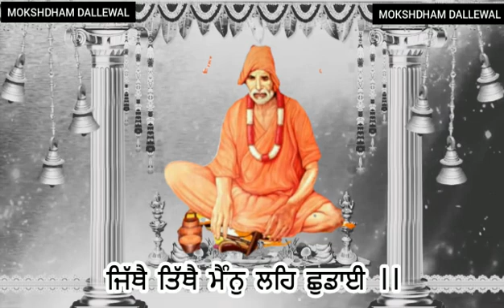ਸੋ ਸਤਿਗੁਰ ਪਿਆਰਾ ਮੇਰੇ ਨਾਲ ਹੈ